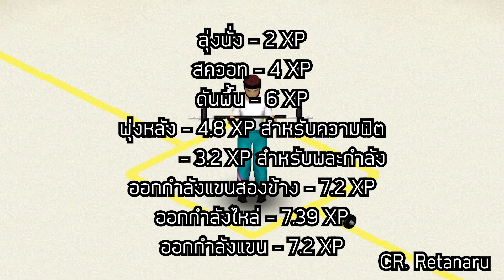การออกกำลังกาย (Fitness & Strength)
การออกกำลังกายในเกม คือการฟาร์มเวลสำหรับ "ความฟิต" และ "พละกำลัง"
เมื่อค่าความฟิตสูง เราก็จะวิ่งได้นานขึ้น เหนื่อยยากขึ้น
แต่ถ้าเป็น พละกำลัง เราจะสามารถทำให้ Zombie ล้มได้ง่ายด้วย

ท่าแต่ล่ะท่า
ความฟิต = สควอท, ลุกนั่ง
พละกำลัง = ดันพื้น, ออกกำลังแขนสองข้าง, แขน, ไหล่ (ต้องมีดัมแบล หรือบารแบลก่อน)
พุ่งหลัง ได้ทั้งคู่

ใครหาว่าก๊อปเดี๋ยวตีปากแตก คลิปก็แปะ เครติดก็บอก ให้ Ref ด้วย

Timestamp
0:02 - การออกกำลังกาย
0:13 - ท่าในการออกกำลัง
0:27 - ท่าในการออกกำลัง สำหรับ ความฟิตและพละกำลัง
0:38 - วิธีการหา XP ได้นอกจากการออกกำลัง
01:00 - จำนวน XP สำหรับการออกกำลังท่าต่างๆ
01:22 - สถานะ "เจ็บปวด" / "Pain"
02:02 - เข้าเกมด้วย Debug Mode เพื่อดูว่าเข้าใกล้ ความเจ็บปวดรึยัง
02:16 - กินโปรตีน เพิ่ม XP
02:30 - ฟาร์มแทบตาย ยังไม่ขึ้น
The following music was used for this media project:
ช่องทางการสนับสนุนสำหรับคนมีเศษเงินหลังตู้เย็น
tipme ได้ทั้ง true wallet และ พร้อมเปย์

หรือช่องทางธนาคาร
กสิกรไทย
ชื่อบัญชี ภูมิรพี ลิมปรุ่งพัฒนกิจ